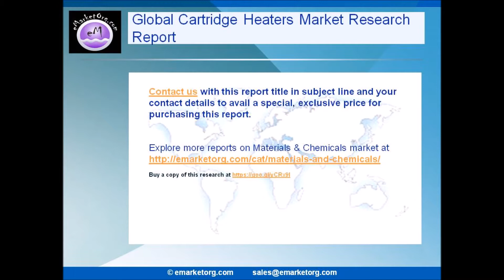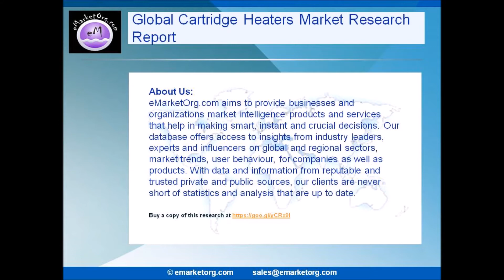Cartridge Heaters market Demands, Segmentation and Major Players Analysis Research Report.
Providing an in-depth analysis based on secondary information, partial primary numbers collected via industry interviews and an exhaustive range of data sources, this latest Cartridge Heaters market research report aims to offer insights into market size and trends, distribution channels, key market players as well as policy level technical and economical factors that may impact industry growth.

Comprehensive table of contents, list of data tables and figures as well as complete Cartridge Heaters market report is available